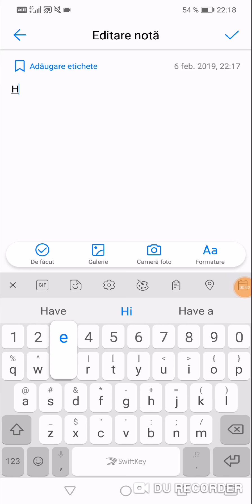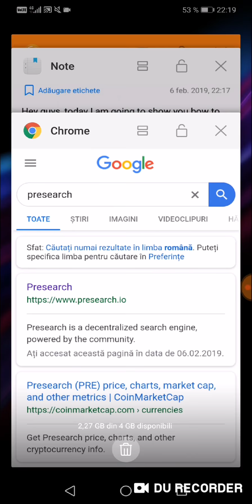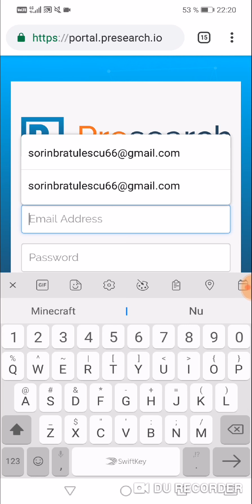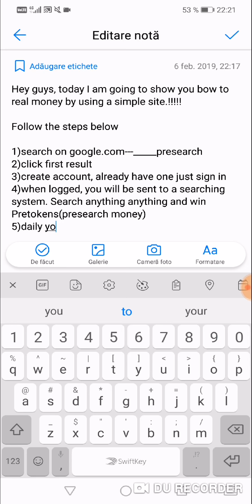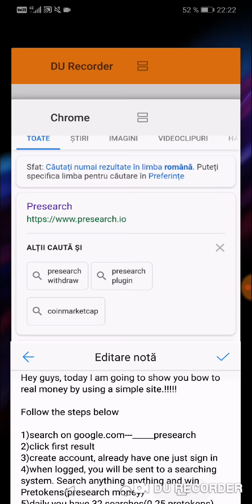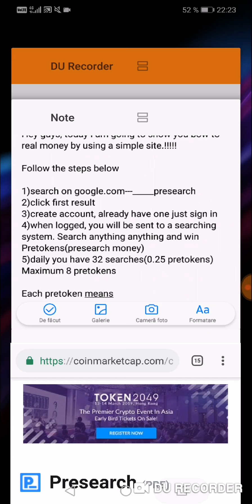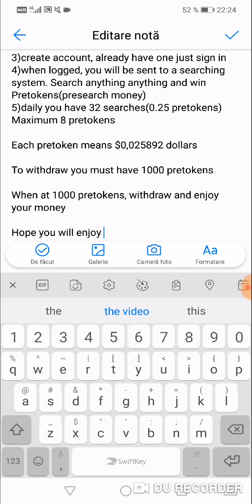Get rich with this site!!!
This is one way to make real money.
Tutorial in the video.

Calculations:

1000 pretokens for 0.027 US Dollars each token means around 27 dollars. The problem is that you must search 32 times a day in one month for just 27 dollars. That means 27 per month.

Are you ready to fly with Falling ball?